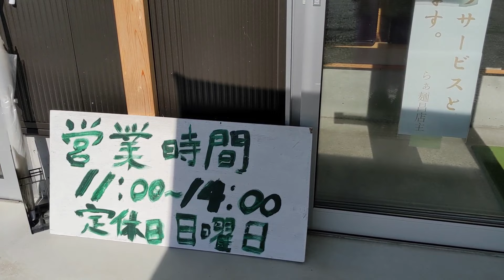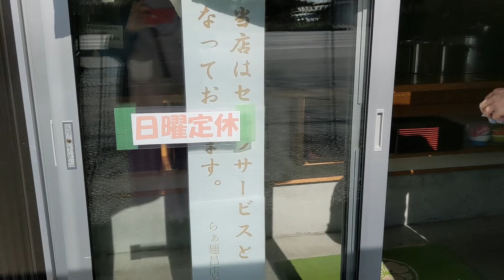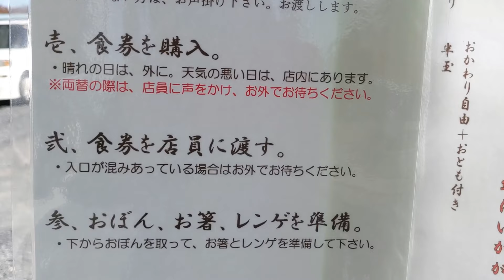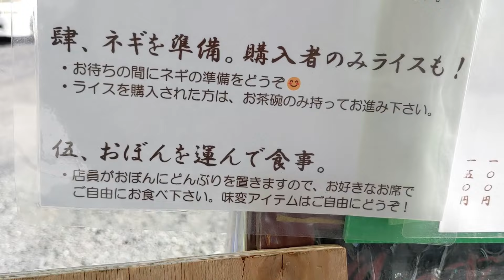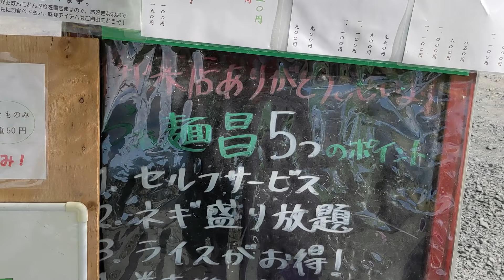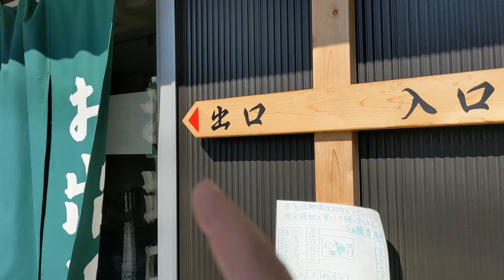らぁ麺🍜昌（まさ）❗栃木県宇都宮市のチャーシュー盛り盛り🥓🍖❗